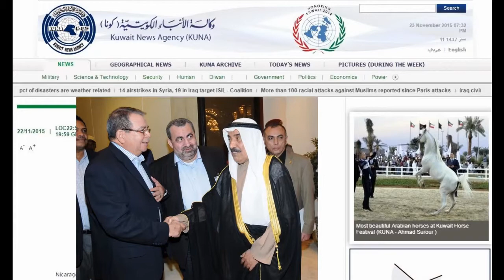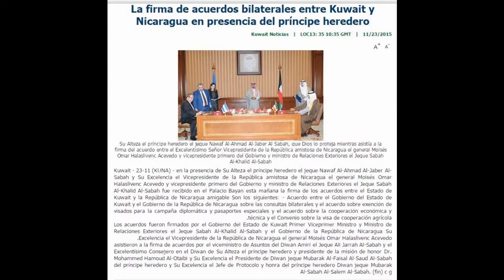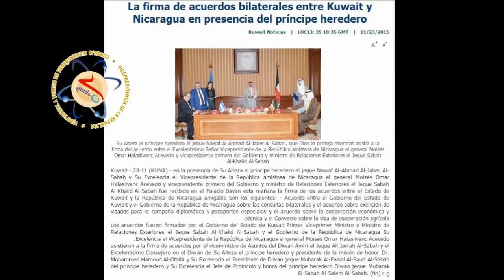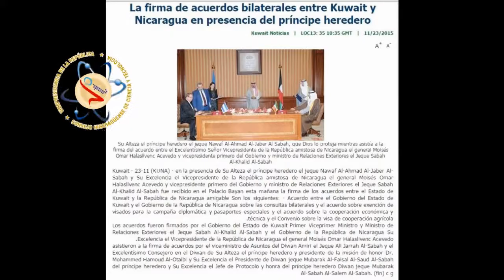Firma del dia 23 nov15 por la tarde con el 19digita